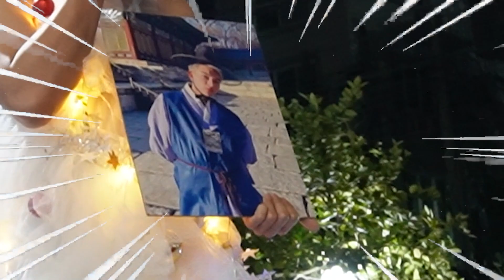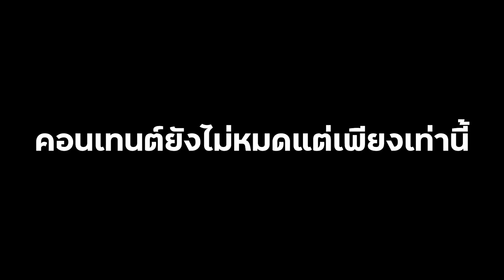(ENG SUB) วุ่นวายสไตล์ วายเอ็น New Year Party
มาดูกันว่าจะวุ่นวายขนาดไหนกับการจัดปาร์ตี้ปีใหม่ของชาวเอ็น !